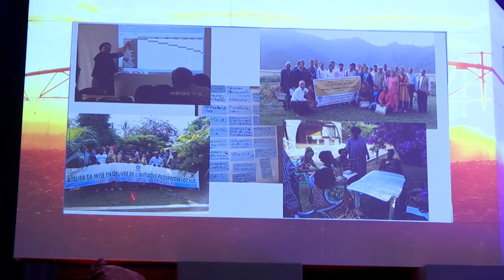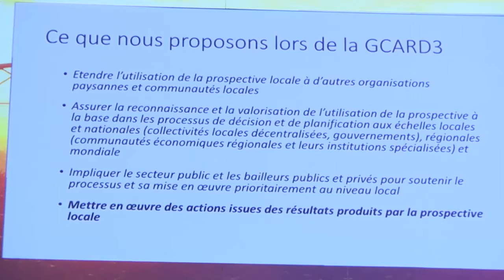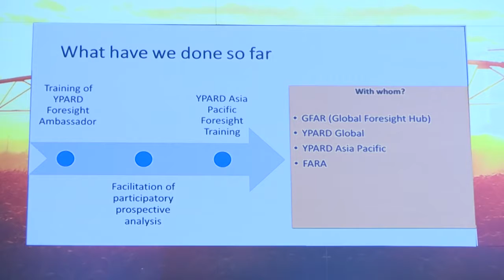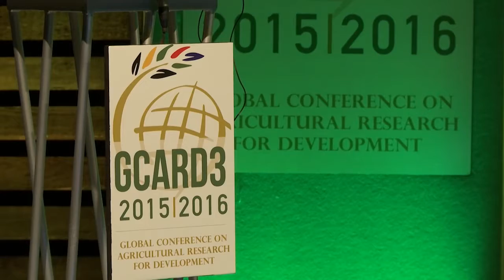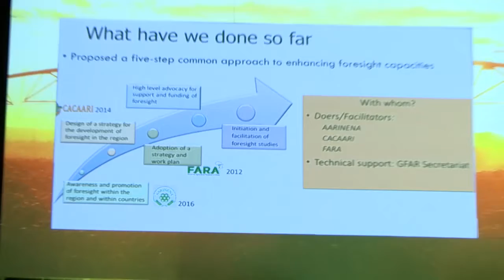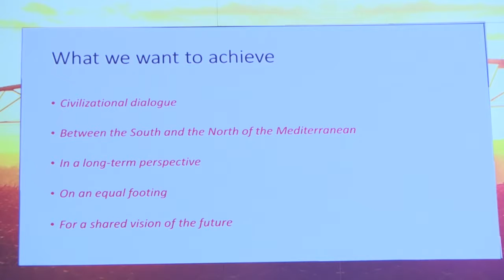Ensuring Better Rural Futures - Session 1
GCARD3 is the third Global Conference on Agricultural Research for Development. Organized by the Global Forum and CGIAR, it is part of a continuing, iterative agricultural research reform process

Follow @GFARForum and GCARD3 on Twitter